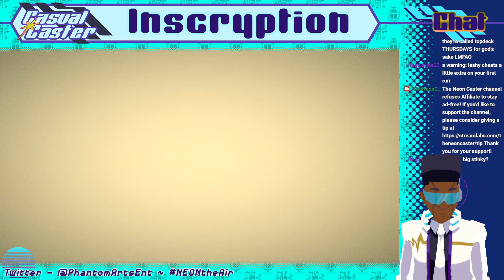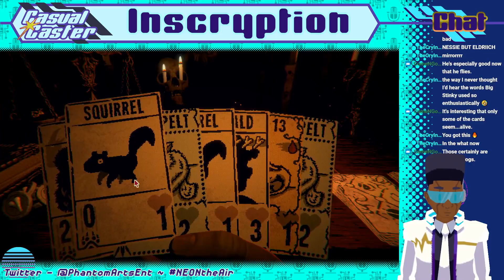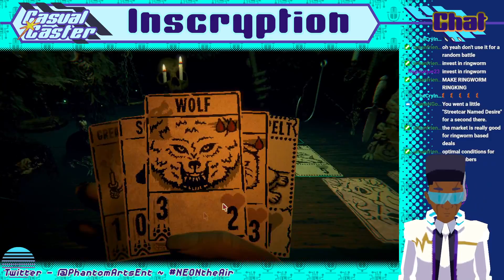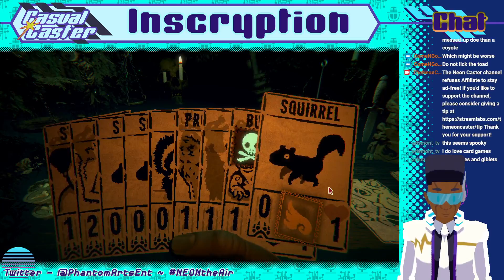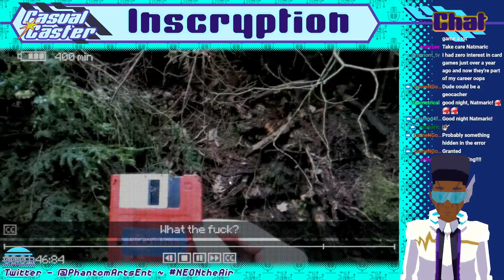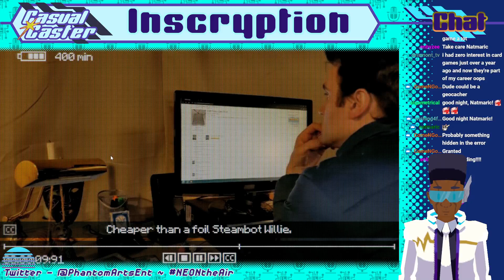[Vtuber] Inscryption Part 1 | Deckbuilding Meets Room-Escape Meets Retro-Horror!